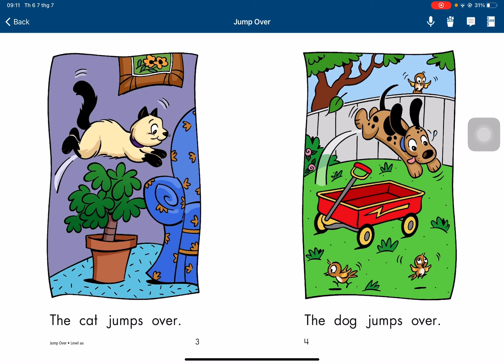Nam Dương - jump over